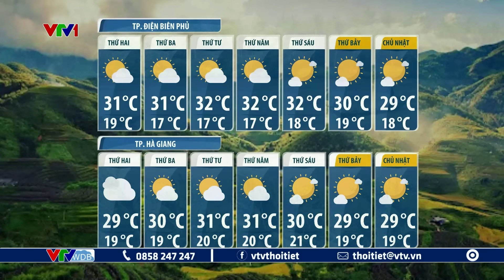Dự báo thời tiết dài hạn từ ngày 28/10 đến ngày 03/11/2024 | VTVWDB